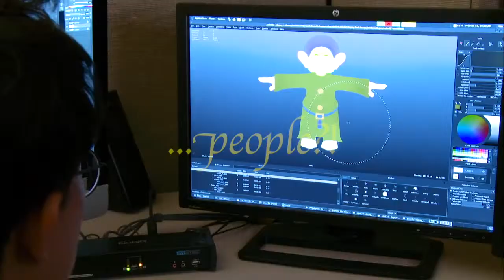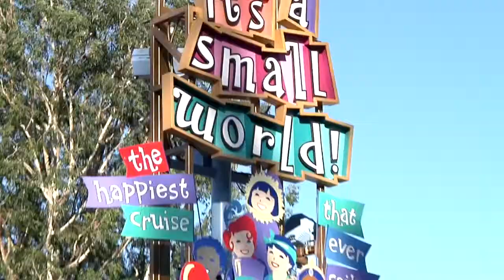Designing Disney Trailer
A fan-made trailer inspired by the book "Designing Disney" by Disney Legend and Imagineer, John Hench.  While I couldn't jam every Disney ride and park into a two and-a-half minute video, here is a compilation of sorts showing the process and results of Imagineers' work. All video and audio are property of their respective owner(s), and this video was in no way intended for the gain or promotion of the Walt Disney Company, Disney Parks, Disney Cruise Line, or Walt Disney Pictures. (I'm just a Disney fan!) Enjoy!!!